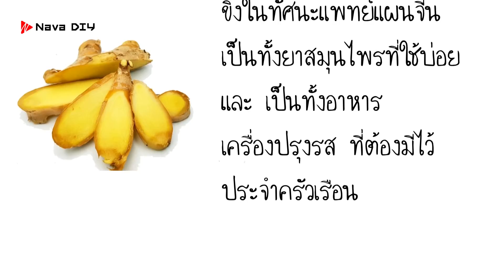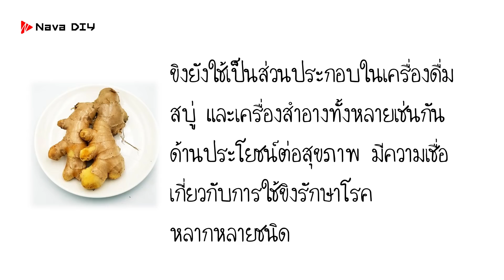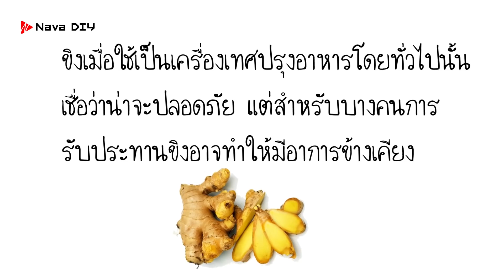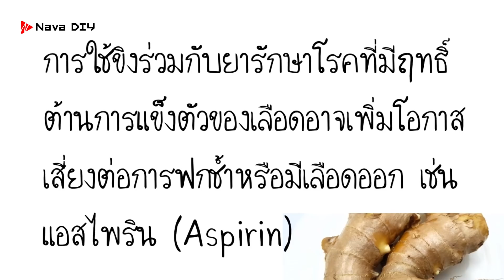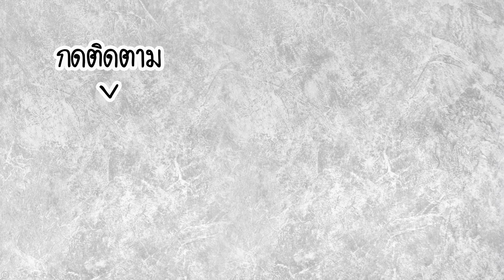ใคร? ห้ามกินขิงอย่างเด็ดขาด ถึงแม้ว่าจะมีประโยชน์ต่อร่างกายมากก็ตาม | Nava DIY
ใคร? ห้ามกินขิงอย่างเด็ดขาด ถึงแม้ว่าจะมีประโยชน์ต่อร่างกายมากก็ตาม